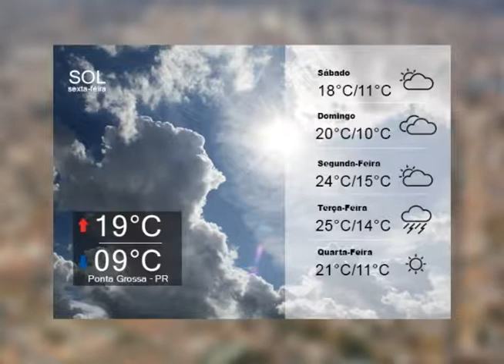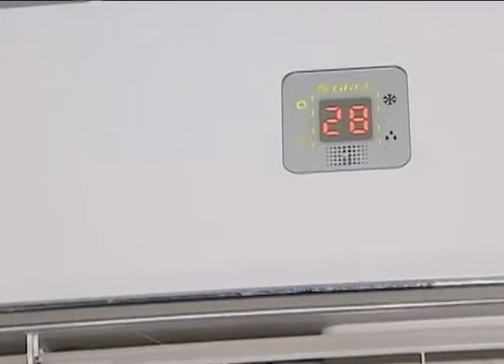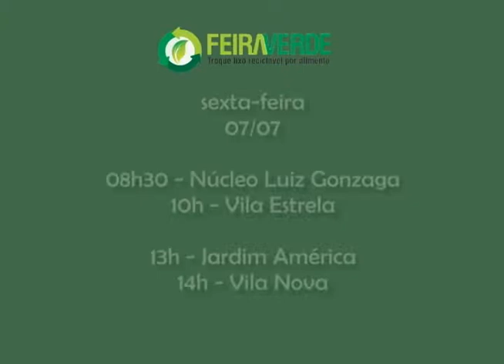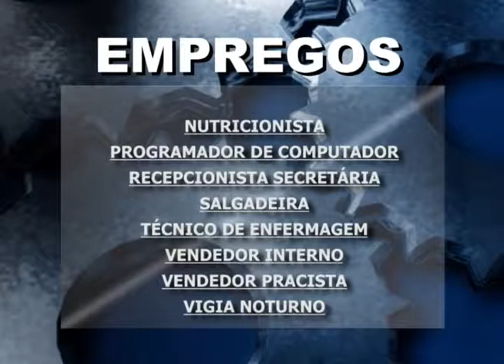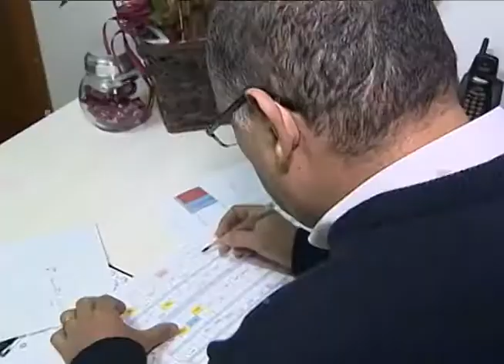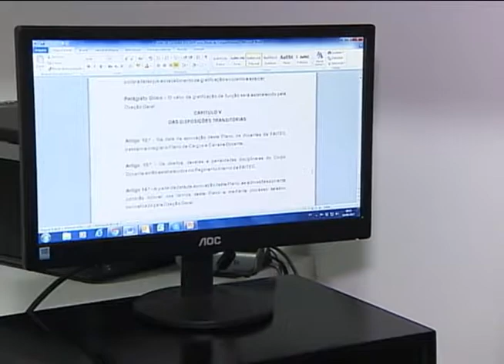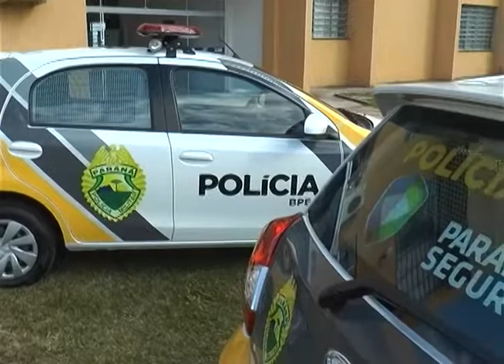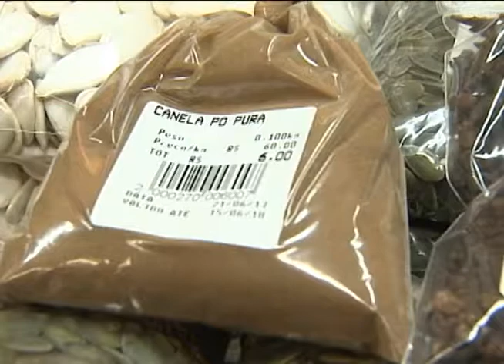JORNAL DA EDUCATIVA 06-07-17